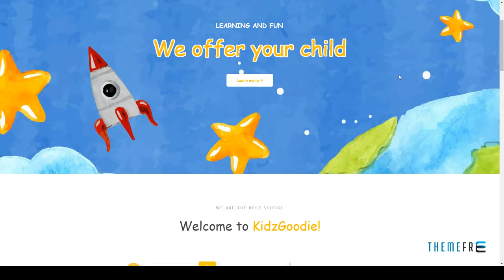Goodiez - Kindergarten WordPress Theme Nick Stewart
ThemeForest Files Included Layered PNG, PHP Files, Ecwid CSS Files, HTML Files, CSS Files, JS Files

 Columns 4+

 Documentation Unrated

 Layout Responsive

 Tags art, business, children, clean, colorful, craft, cute, education, events calendar, kids, kindergarten, preschool, school, visual composer, woocommerce